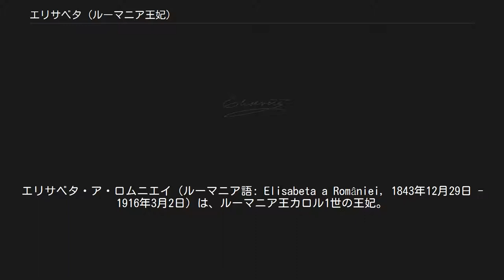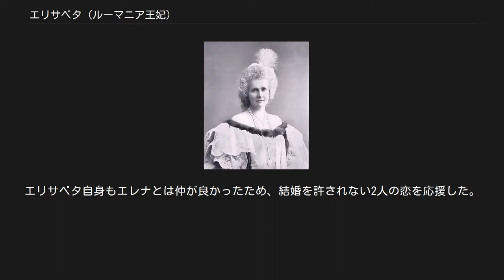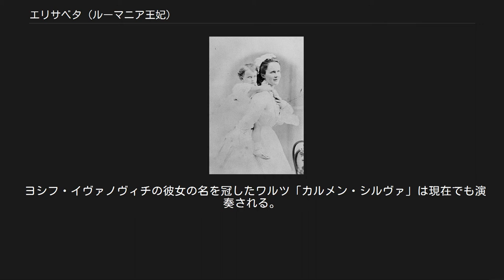エリサベタ (ルーマニア王妃)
エリサベタ・ア・ロムニエイ（ルーマニア語: Elisabeta a României, 1843年12月29日 - 1916年3月2日）は、ルーマニア王カロル1世の王妃。
ドイツ語名ではエリーザベト・パウリーネ・オッティリーエ・ルイーゼ・ツー・ヴィート（Elisabeth Pauline Ottilie Luise zu Wied）。
カルメン・シルヴァ（Carmen Sylva）の筆名をもつ詩人・小説家でもあった。
 ドイツ王族ヘルマン・ツー・ヴィートとその妃であるマリー・フォン・ナッサウ＝ヴァイルブルク（ルクセンブルク大公アドルフの同母妹）の娘として、ノイヴィート・アム・ライン（現在のラインラント＝プファルツ州の町）で生まれた。
一時はイギリスのプリンス・オブ・ウェールズ、アルバート・エドワード（のちのエドワード7世）の花嫁候補となっていた。
未来の夫カロルと最初に出会ったのは、1861年のベルリンであった。
2人は1869年に結婚し、一人娘マリアを1870年にもうけたが、わずか3歳で亡くした。
 エリザベタと娘マリア 露土戦争のさなかの1877年から1878年にかけて、エリサベタは負傷者の看護にあたった。
彼女は、ルーマニアで女性の高等教育を支援し、多くの慈善活動団体を立ち上げた。
彼女は優れたピアニスト、オルガン奏者、歌手、画家でもあった。
何にもまして彼女の名前を知らしめたのは文学の創作活動である。
特に詩、フォークロア、バラッドでは、オリジナル作品はいうまでもなく、ルーマニアの伝説を多く盛り込んでいる。
 1881年、子供のないカロル1世は、次の王位を甥フェルディナンド1世に譲ることに決めた。
ルーマニアでは全くの外国人だったフェルディナンドは、エリサベタの侍女エレナ・バカレスクと親密な関係になった。
エリサベタ自身もエレナとは仲が良かったため、結婚を許されない2人の恋を応援した。
 この結果、エリサベタはノイヴィートへ、エレナはパリへ出国することを余儀なくされた。
この旅行は、フェルディナンドの花嫁を探す密命も帯びており、この一件はエリサベタの夢想家としての想像力に磨きをかけた。
フェルディナンドの花嫁として白羽の矢が立てられたのが、イギリスの王族マリー・オブ・エディンバラだった。
 1916年、エリサベタはブカレストで亡くなった。
 ヨシフ・イヴァノヴィチの彼女の名を冠したワルツ「カルメン・シルヴァ」は現在でも演奏される。
ジョルジェ・エネスクは彼女が主催した演奏会に参加しており、彼女の詩による歌曲も残している。